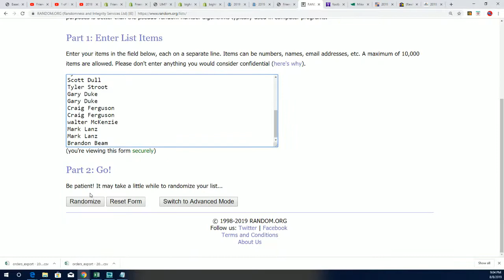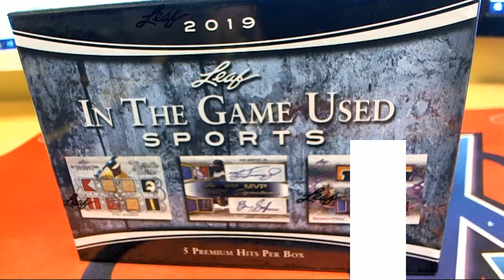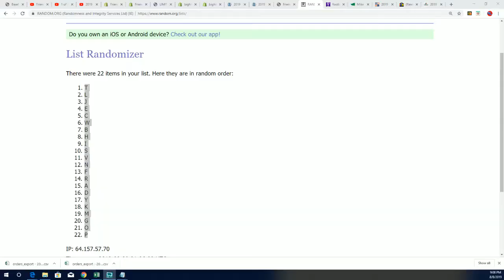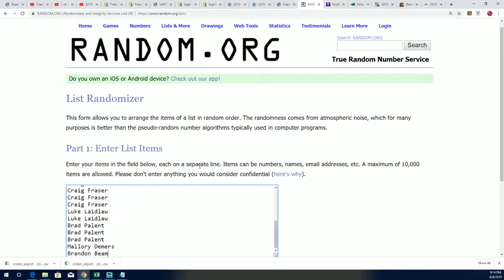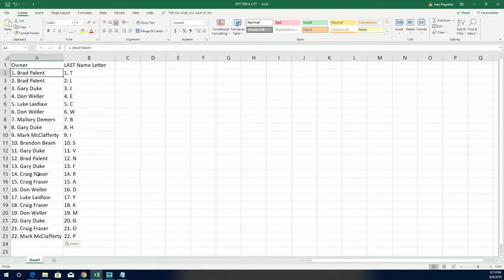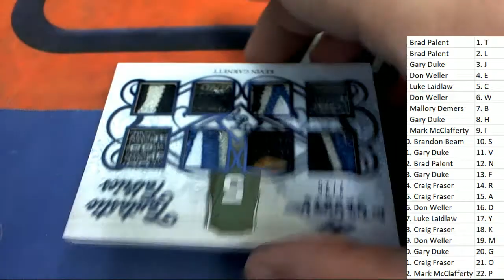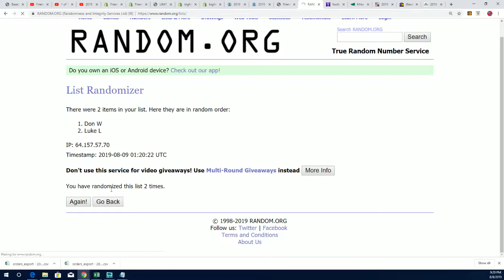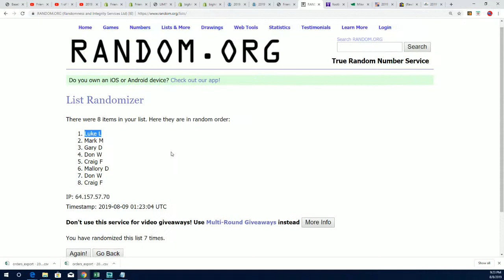2019 Leaf in the Game Used Sports ID 19LEAFITGUSED149